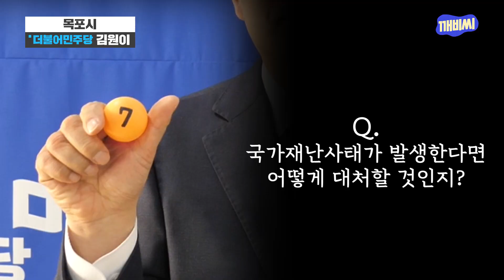[21대 총선] 김원이 더불어민주당 목포시 국회의원 후보 개별 인터뷰